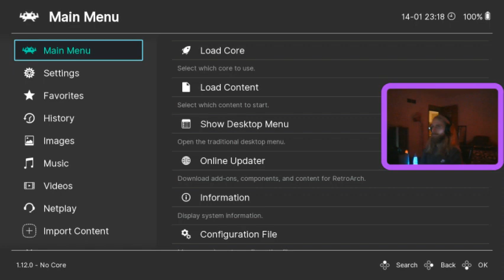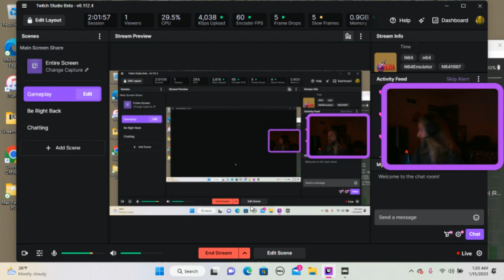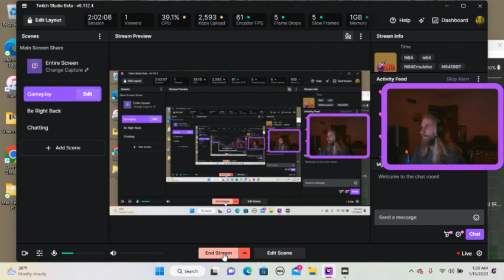The Legend of Zelda: Ocarina of Time - %100 Playthrough - N64 - Part 6(Biggest Quiver/Spirit Temple)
Here is part 6 of my Ocarina of Time %100 playthrough. Here we rescue the carpenters, complete the horseback archery twice and get the biggest quiver, and %100 the spirit temple.